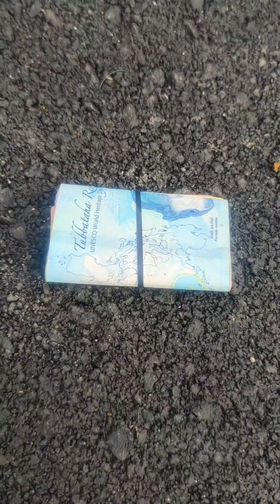Kakayanin basta para sa mga anak tara grind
Pasupport po ng aming munting youtube channel, malaking tulong po ito para sa amin. Maraming salamat po 🙏♥️